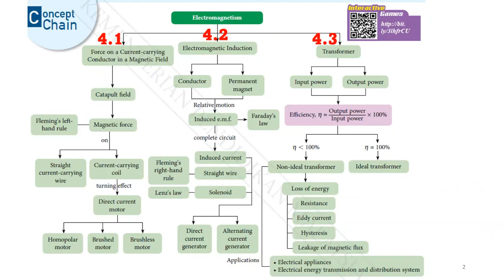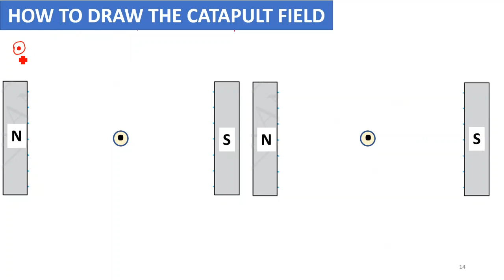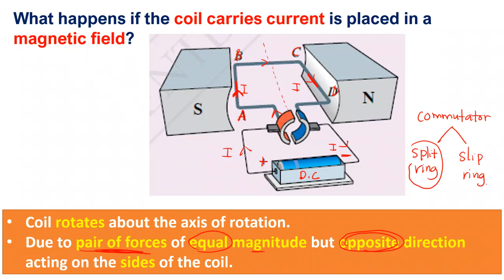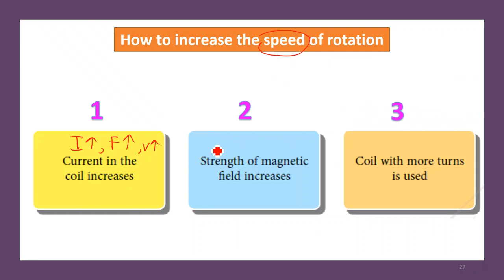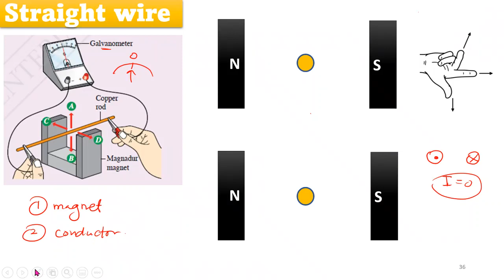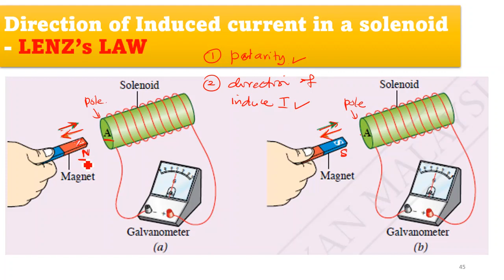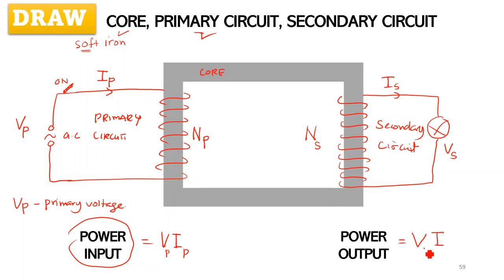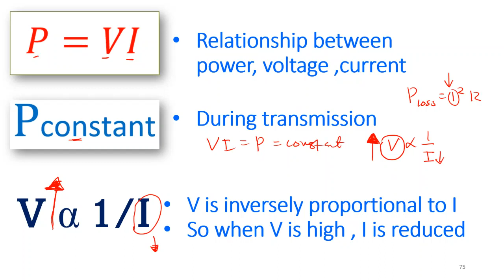Electromagnetism Part 1